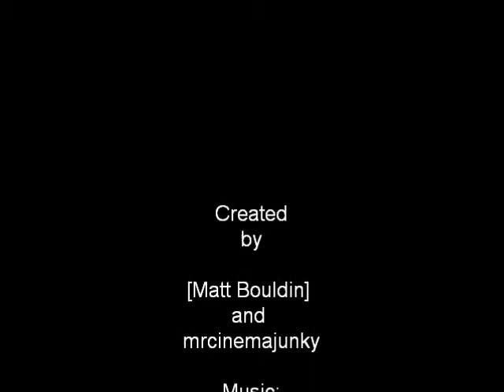Day Two of The Twelve Days of Sodom